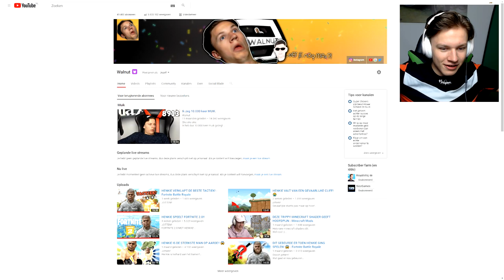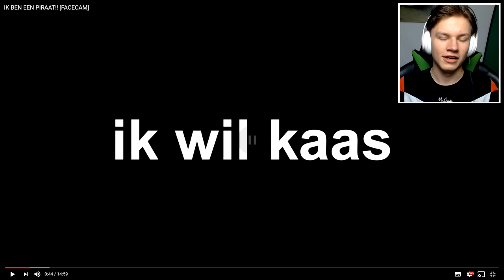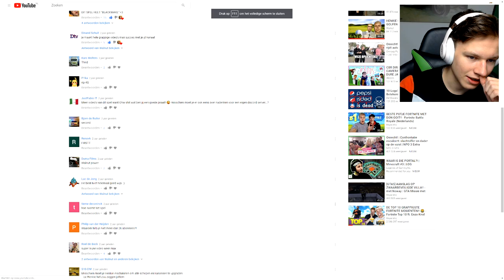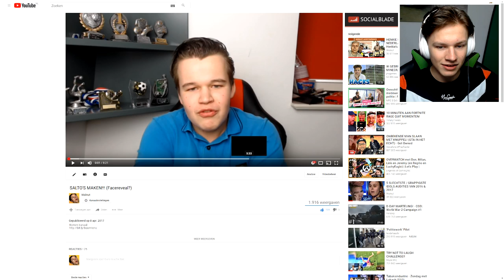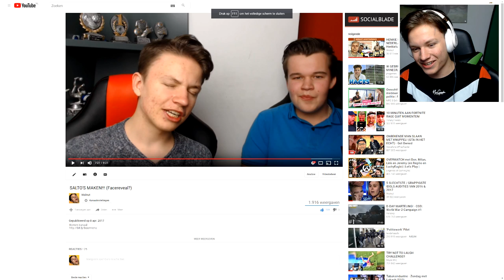IK HEB EEN TWEELINGBROER!😱 DIT IS HEM!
Welkom welkom,
geniet van me broer ofzo

---) IGN Info:
Steam: LikeAWalnut
EpicGames: LikeAWalnut
Minecraft: LikeAWalnut
Origin: LikeAWalnut
PSN: Mrwalnutt
Rockstar: LikeAWalnoet
Roblox: MonteurDeurHenkie